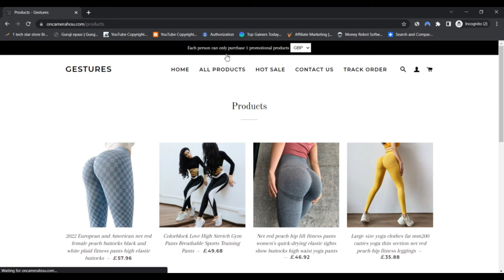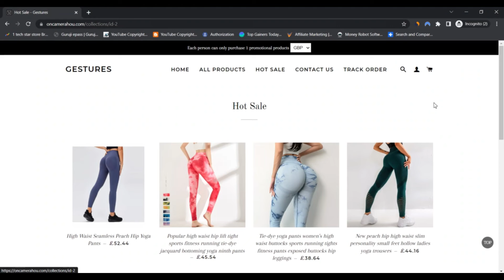Oncamerahou Reviews [ With Proof Scam or Legit ? ] Oncamerahou ! Oncamerahou Com Reviews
Oncamerahou Reviews [ With Proof Scam or Legit ? ] Oncamerahou ! Oncamerahou Com Reviews ! Oncamerahou.Com Reviews

oncamerahou.com may very well be a scam. The trust rating of the web site is low.

The overview of oncamerahou.com was determined by a computer plan wherever 0 is rather unreliable and a hundred is taken into account Safe and sound to use. Our algorithm decides the have confidence in score based upon 40 different data details it collect. Illustrations are The situation of your server, compared to The placement of the corporation, if Call details are proven or not, score and opinions which happen to be supplied on Safe.Shop and various assessment internet sites, etcetera.